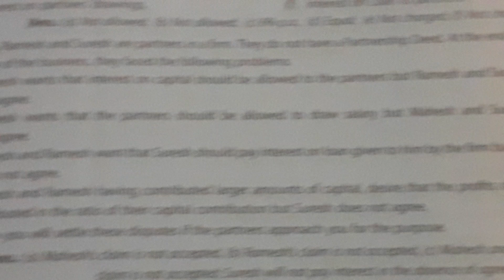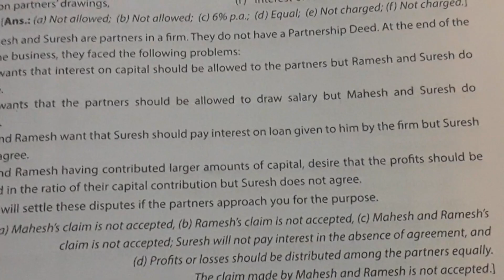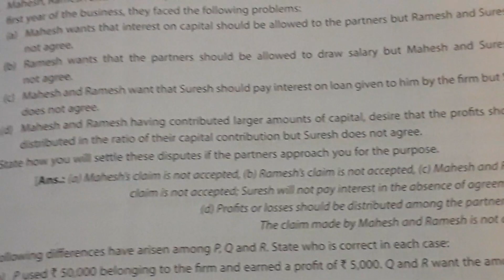SOLUTION NO. 2